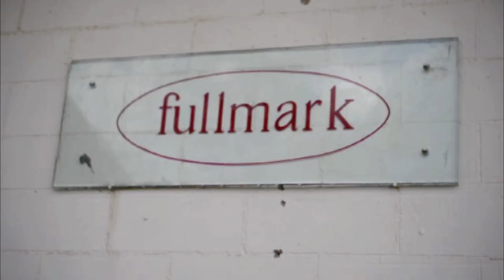FULLMARK URJA LIMITED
Corporate Teaser ..